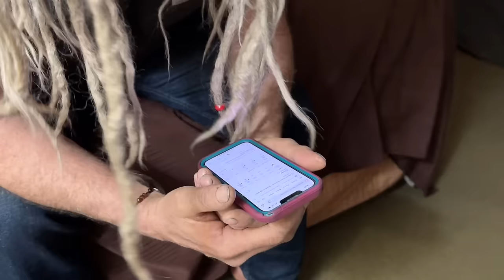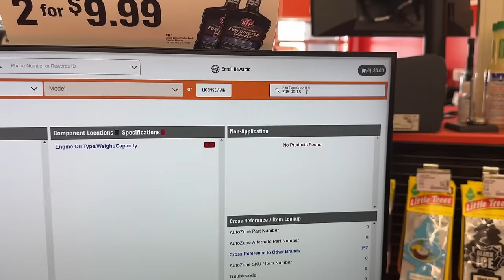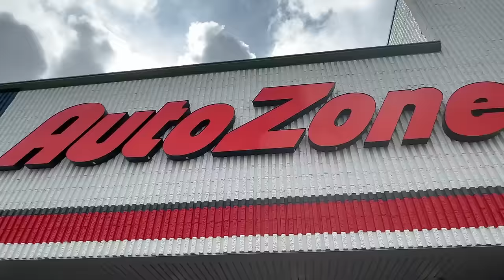Road Trip to Las Vegas Day 3: Back to the Winter Conditions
Mike and Avery are back on the Road onto Las Vegas! It seemed like they were finally done with the winter conditions after driving across Canada BUT The weather through Colorado had other plans for them!

Missed out on the Motorama action? Catch up on all the excitement by watching our road trip to Motorama vlog